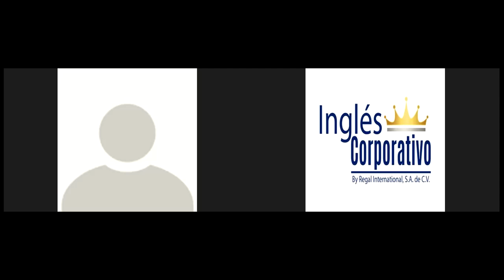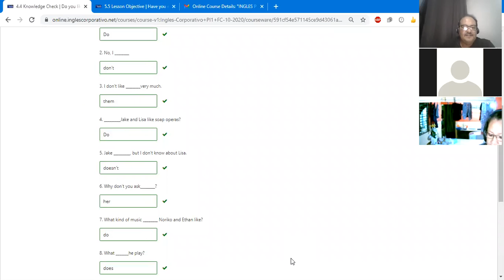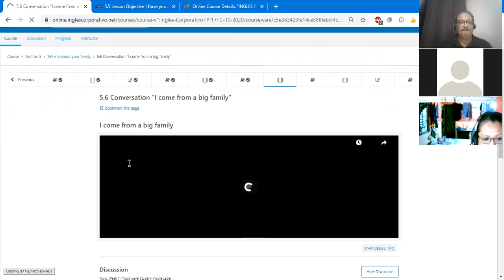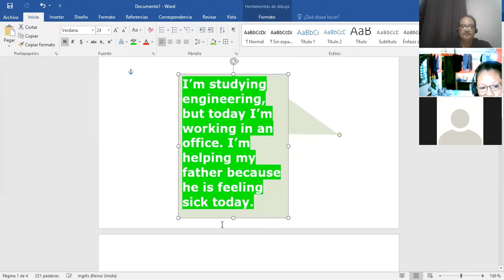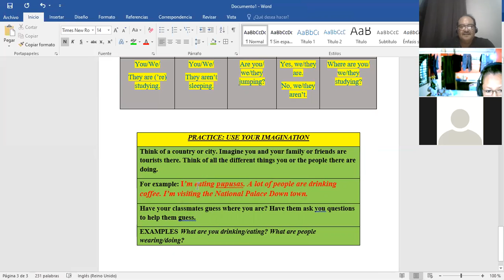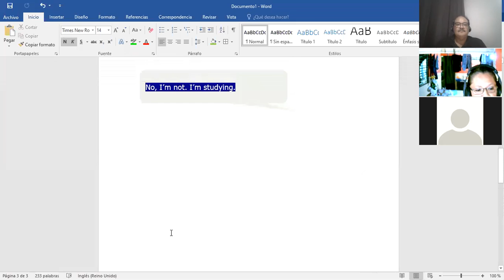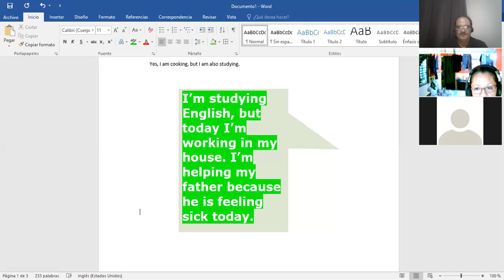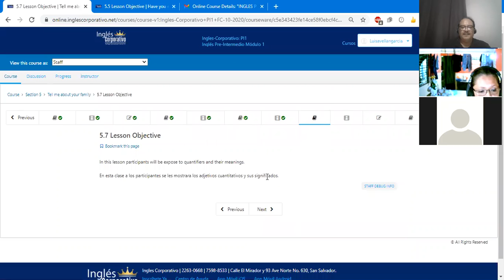Ingles Corporativo- Class # 14. Talk about families using quantifiers. PI1-01-9-10-PM-10-20-2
Learn to ask and answer questions using the present continuous. Talk about families using quantifiers.